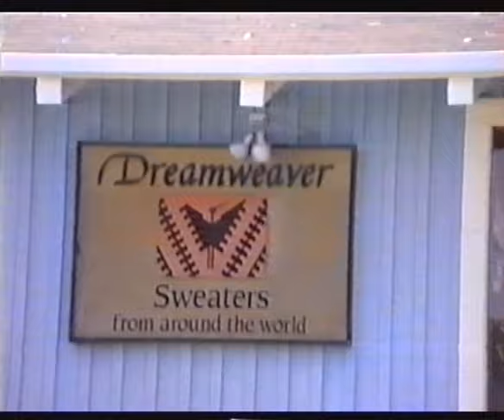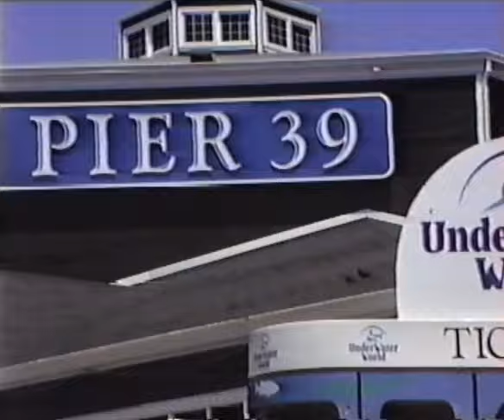San Francisco 1997 View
Viaggio in California (Luglio 1997)